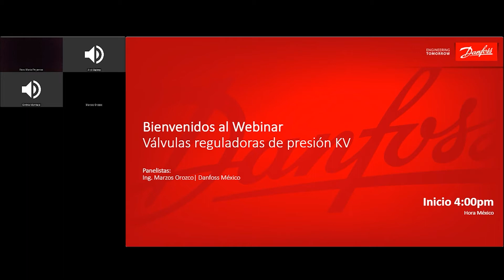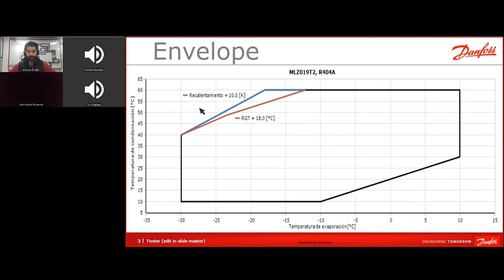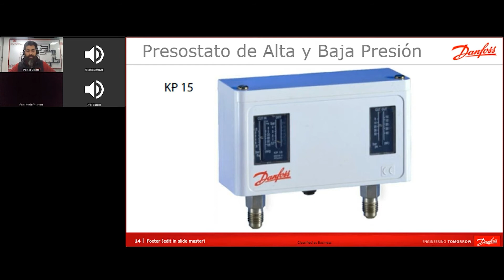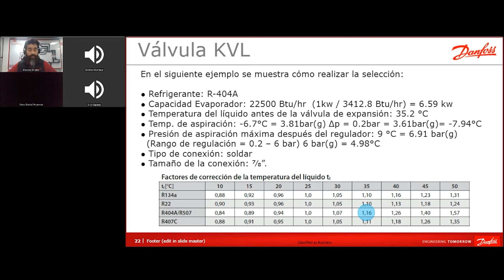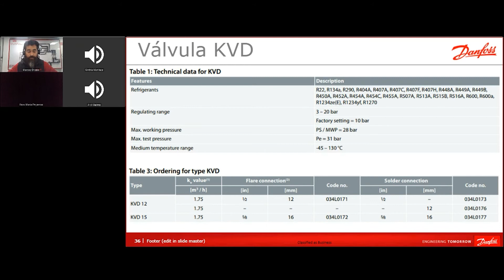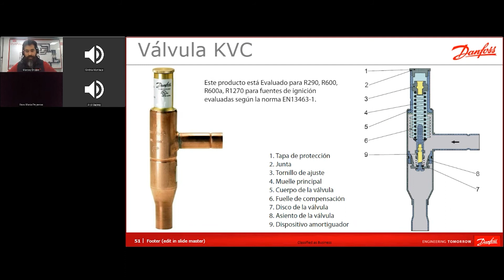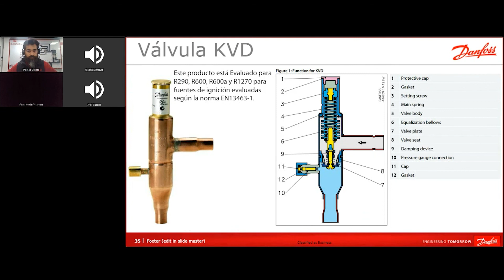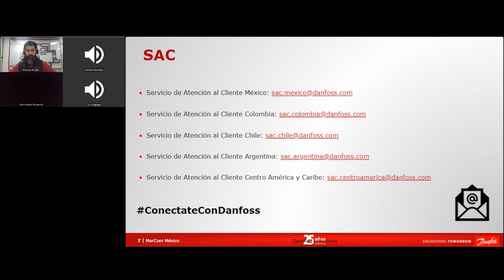Webinar - Válvulas reguladoras de presión KV